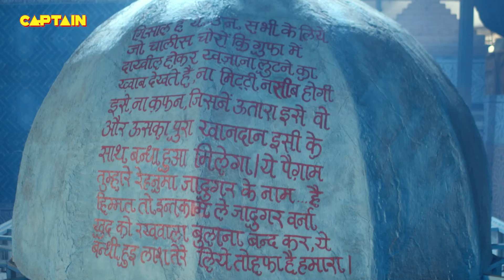अली बाबा दास्तान-ए-काबुल || Sheezan M Khan, Tunisha Sharma || Best Of Ali Baba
अली बाबा दास्तान-ए-काबुल || Sheezan M Khan, Tunisha Sharma || Best Of Ali Baba EP 96